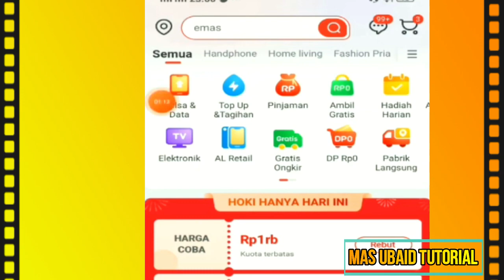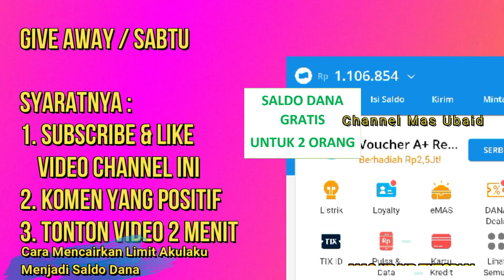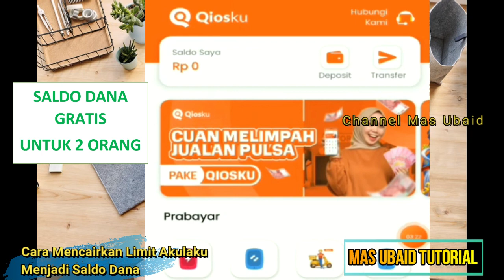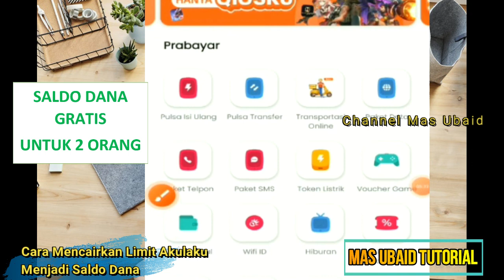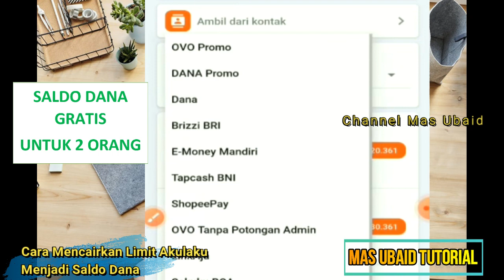Cara Mencairkan Limit Akulaku Menjadi Saldo Dana!! Cara Top Up Saldo Dana Lewat Aplikasi Akulaku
Untuk mencairkan limit Akulaku ke rekening bank dan saldo dana, Anda harus melakukan beberapa langkah berikut:

gestun akulaku via bukalapak, cara mencairkan limit akulaku ke dana, cara mencairkan limit akulaku, akulaku, mencairkan limit akulaku, cara tarik tunai paylater akulaku, cairkan limit akulaku ke dana